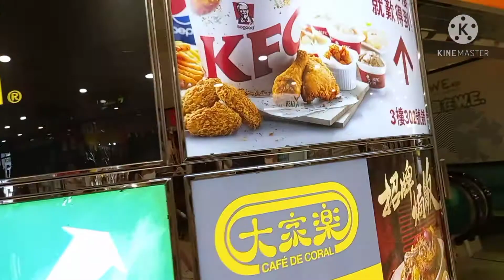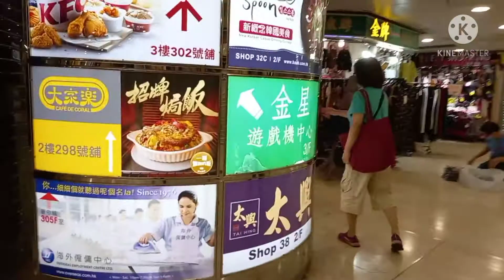off ng mga kunyang dito sa hongkong kaya napadaan sa mall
juvie vlogz